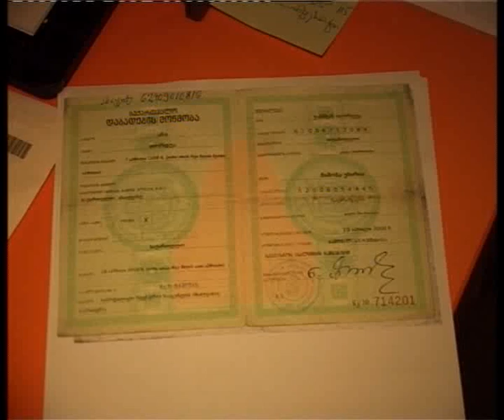ახალციხეში მცხოვრები დევნილები საცხოვრებელი ფართით დაკმაყოფილდებიან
ახალციხეში მცხოვრები დევნილები საცხოვრებელი ფართით დაკმაყოფილდებიან. ამის შესახებ იძულებით გადაადგილებულ პირებს საქართველოს ლტოლვილტა და განსახლების მინისტრის მოადგილემ განუცხადა. მამუკა ცოტნიაშვილი ახალციხეს  ესტუმრა, დევნილთა სავალდებულო რეგისტრაციის მიმდინარეობის პროცესს დააკვირდა და ის შენობა მოინახულა,  რომელიც იძულებით გადაადგლებულ პირებს  გადაეცემათ.